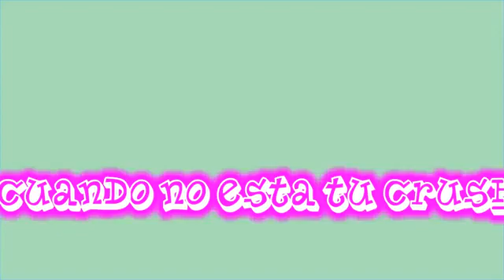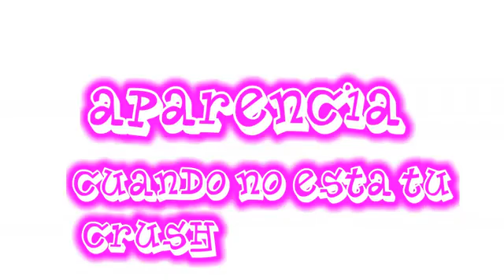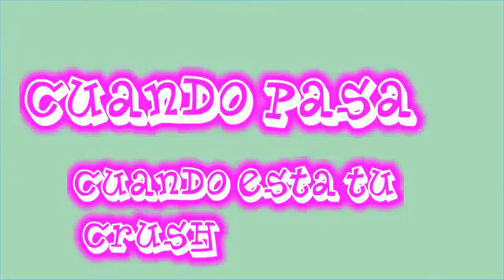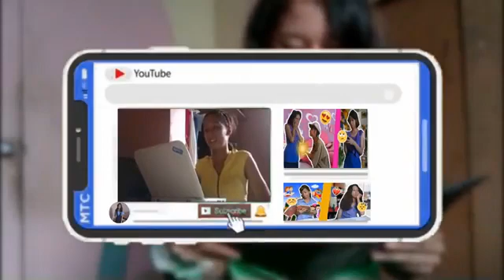CUANDO ESTA TU CRUSH VS CUANDO NO ESTA TU CRUSH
Edictadora del video: Yayi
Editado: Filmora 7
Cámara: Teléfono HTC